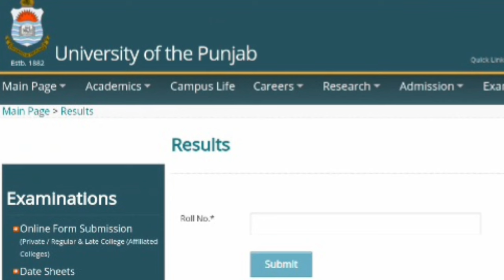PU 2024 Result Announced | Result of ADA ADC ADS ADP B.Com 2024 Exams | Punjab University Result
Result of ADA ADS ADC MA MSc LLB 2024 Exams